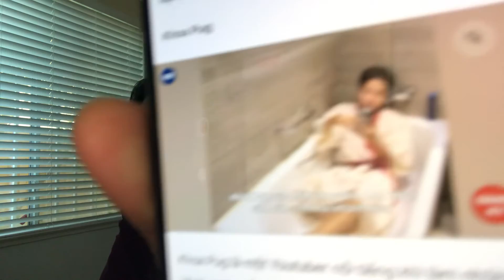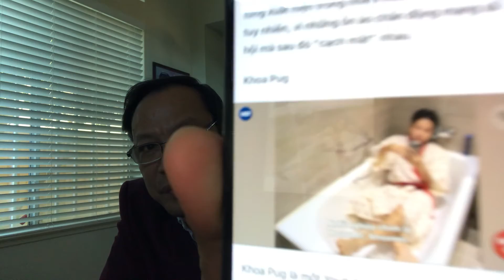THỰC HƯ KHOA PUG VÀ JOHNNY ĐẶNG CHƠI LẠI VỚI NHAU